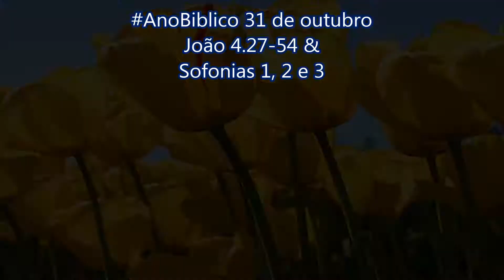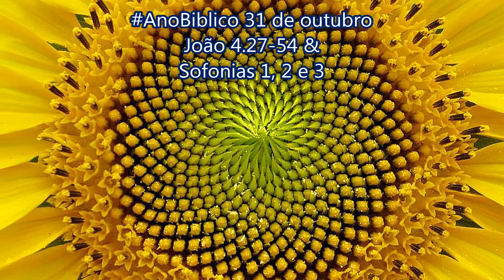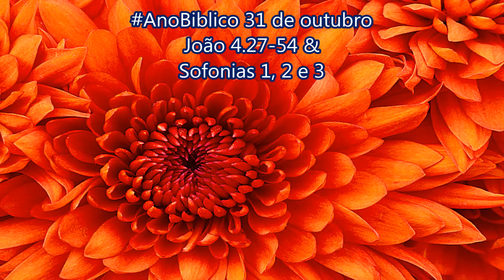AnoBiblico 31 de outubro João 4.27-54 & Sofonias 1, 2 e 3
27Naquele momento chegaram os seus discípulos e ficaram admirados, pois ele estava conversando com uma mulher. Mas nenhum deles perguntou à mulher o que ela queria. E também não perguntaram a Jesus por que motivo ele estava falando com ela.
28Em seguida, a mulher deixou ali o seu pote, voltou até a cidade e disse a todas as pessoas:
29— Venham ver o homem que disse tudo o que eu tenho feito. Será que ele é o Messias?
30Muitas pessoas saíram da cidade e foram para o lugar onde Jesus estava.
31Enquanto isso, os discípulos pediam a Jesus:
— Mestre, coma alguma coisa!
32Jesus respondeu:
— Eu tenho para comer uma comida que vocês não conhecem.
33Então os discípulos começaram a perguntar uns aos outros:
— Será que alguém já trouxe comida para ele?
34 — A minha comida — disse Jesus — é fazer a vontade daquele que me enviou e terminar o trabalho que ele me deu para fazer. 35Vocês costumam dizer: “Daqui a quatro meses teremos a colheita.” Mas olhem e vejam bem os campos: o que foi plantado já está maduro e pronto para a colheita. 36Quem colhe recebe o seu salário, e o resultado do seu trabalho é a vida eterna para as pessoas. E assim tanto o que semeia como o que colhe se alegrarão juntos. 37Porque é verdade o que dizem: “Um semeia, e outro colhe.” 38Eu mandei vocês colherem onde não trabalharam; outros trabalharam ali, e vocês aproveitaram o trabalho deles.
39Muitos samaritanos daquela cidade creram em Jesus porque a mulher tinha dito: “Ele me disse tudo o que eu tenho feito.” 40Quando os samaritanos chegaram ao lugar onde Jesus estava, pediram a ele que ficasse com eles, e Jesus ficou ali dois dias.
41E muitos outros creram por causa da mensagem dele. 42Eles diziam à mulher:
— Agora não é mais por causa do que você disse que nós cremos, mas porque nós mesmos o ouvimos falar. E sabemos que ele é, de fato, o Salvador do mundo.
Jesus cura o filho de um funcionário público
43Depois de ficar dois dias ali, Jesus foi para a região da Galileia. 44Pois, como ele mesmo disse: “Um profeta não é respeitado na sua própria terra.” 45Quando chegou à Galileia, os moradores dali o receberam bem. É que eles tinham ido à Festa da Páscoa, em Jerusalém, e tinham visto tudo o que Jesus havia feito lá.
46Jesus voltou a Caná da Galileia, onde havia transformado água em vinho. Estava ali um alto funcionário público que morava em Cafarnaum. Ele tinha em casa um filho doente. 47Quando ouviu dizer que Jesus tinha vindo da Judeia para a Galileia, foi pedir a ele que fosse a Cafarnaum e curasse o seu filho, que estava morrendo. 48Jesus disse ao funcionário:
— Vocês só creem quando veem grandes milagres!
49Ele respondeu:
— Senhor, venha depressa, antes que o meu filho morra!
50 — Volte para casa! O seu filho vai viver! — disse Jesus.
Ele creu nas palavras de Jesus e foi embora. 51No caminho encontrou-se com os seus empregados, que disseram:
— O seu filho está vivo!
52Então ele perguntou a que horas o filho havia começado a melhorar. Os empregados responderam:
— Ontem, à uma da tarde, a febre passou.
53Aí o pai lembrou que havia sido naquela mesma hora que Jesus tinha dito: “O seu filho vai viver.” Então ele e toda a família creram em Jesus.
54Esse foi o segundo milagre que Jesus fez depois de ter ido da Judeia para a Galileia.